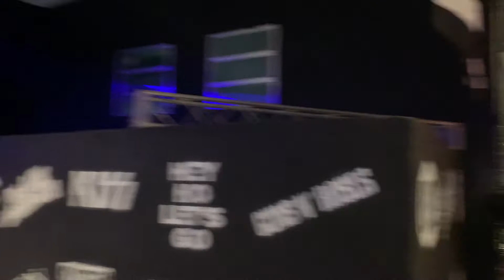CALA BOCA - INOCENTES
Clemente Plebe Rude / Inocentes